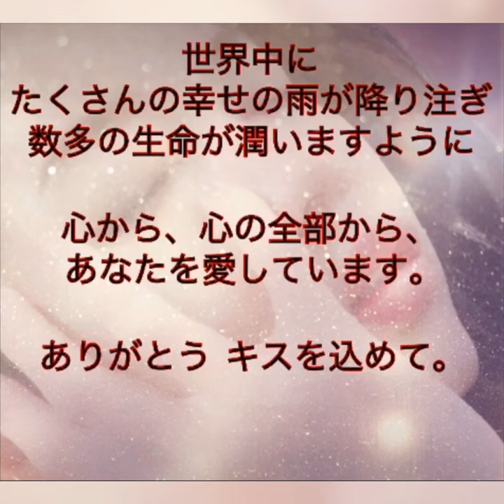【RURUTIA】official youtube channel open！Anniversary short message movie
rurutia official